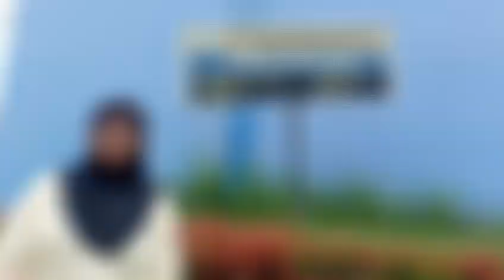VLOG KE MUSEUM MERIAM JEPANG🇯🇵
halo guys jadi kita lagi tugas proyek membuat vlog ke tempat bersejarah nah jadi kelompok kami memilih untuk pergi ke museum meriam Jepang